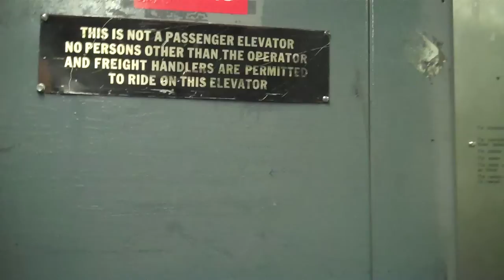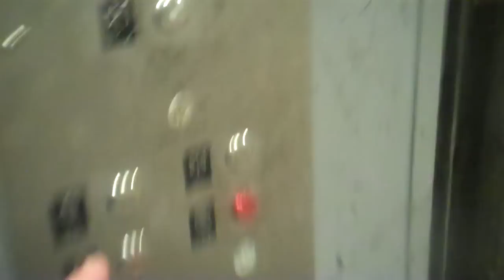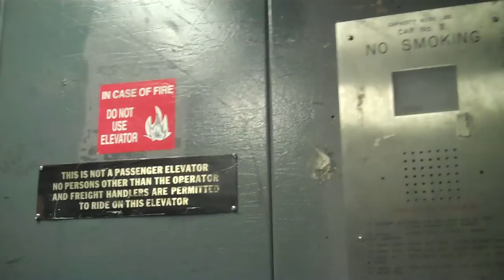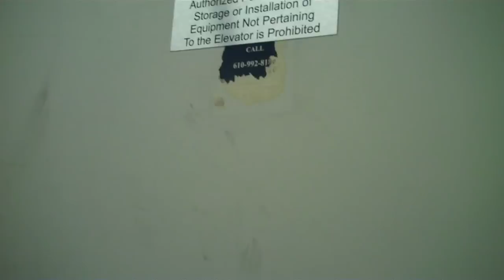Westinghouse Hydraulic Freight Elevator @ The Pavilion at KOP With dea41396returns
This elevator is EXTREMELY annoying and it is probably because it was modded by Schindler. The door open button doesn't work. Sorry about my ear on the first floor, for I was plugging my ears because I was standing right next to the LOUD alarm and I didn't want to blow an eardrum. A word to SIMON: if you are watching this, please note that you might want to modernize or do something about this elevator because first of all, there is no need for an an alarm with a strobe light and a phantom voice because if we were to get stuck in that elevator, we would not be responded to by a person walking by. Secondly, this is a FREIGHT elevator, so people loading it would not have time to load it up when the door decides to close on its own. Installed 1981, Modernized 2001.